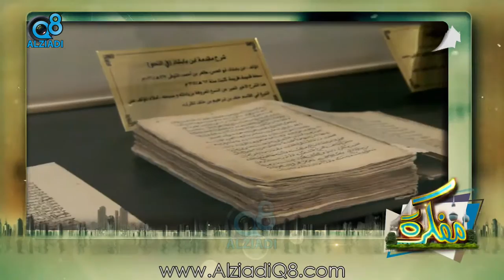لقاء "محمد العسعوسي" في برنامج (مفكرة) عن الثقافة الكويتية